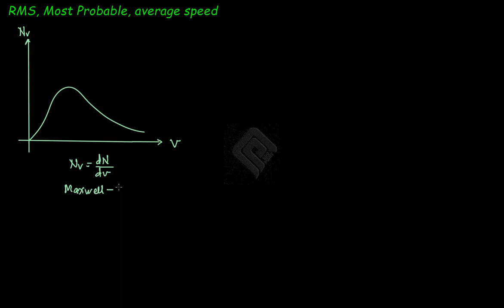Lect 3 Maxwell-Boltzmann, rms,av,mp speed